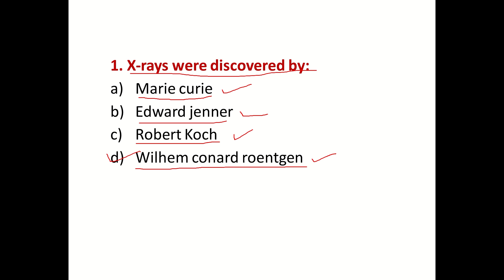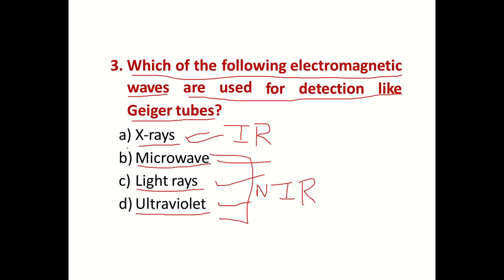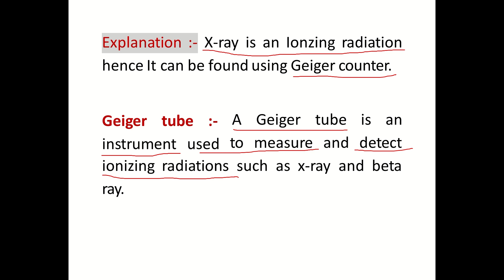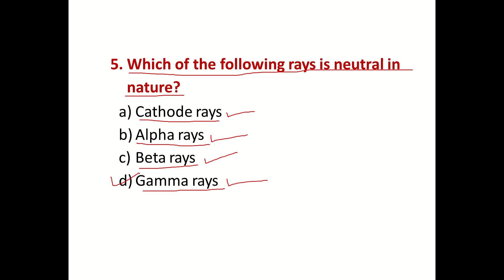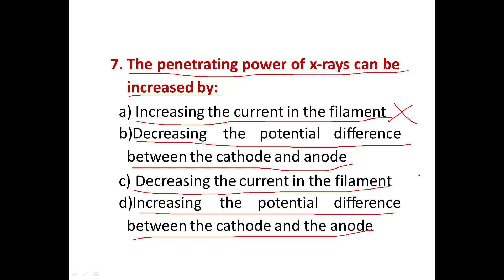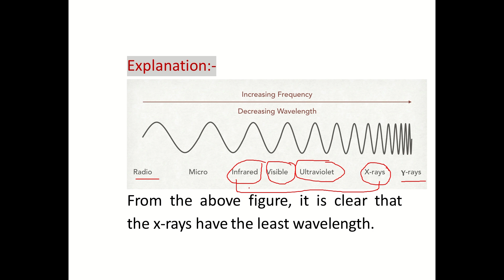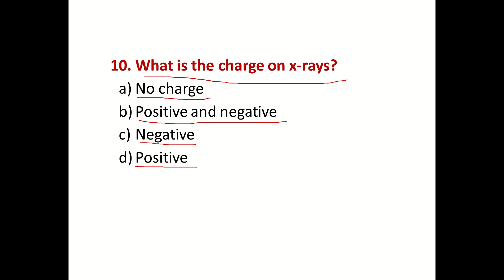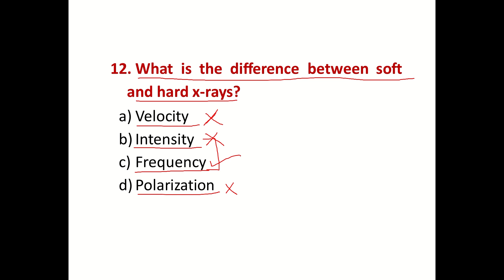#1 BASIC PHYSICS AND RADIOLOGY MCQ || COMPETITIVE EXAM SPECIAL || WITH EXPLANATION BY ANKIT PATIDAR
AIIMS, GROUP-5, DSSSB, ESIC, AND OTHER COMPETITIVE EXAMS

FOR THE STUDENTS AND RADIOGRAPHERS WHO STUDIED FOR COMPETITIVE EXAMS ALL AROUND INDIA AND FOR KNOWLEDGE ABOUT RADIOLOGY.

हमारे चैनल पर जो कोई भी प्रतियोगी परीक्षा की तैयारी कर रहे हों हमारी कामना है कि सभी प्रतियोगी परीक्षा को पास करें और अपना नाम रोशन करें |

अपना SELECTION निश्चित करे AR TECH के साथ।

Explained in detail for RADIOLOGY students by Technologist ANKIT PATIDAR

FOR BETTER SOUND EFFECT USE EARPHONES.
AND BETTER VIDEO QUALITY IS AT HIGH PIXEL.